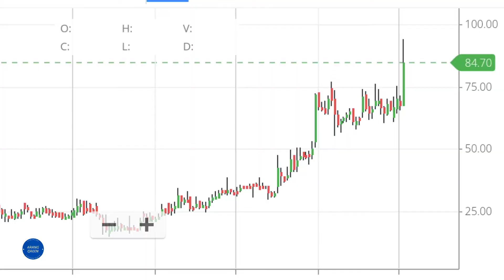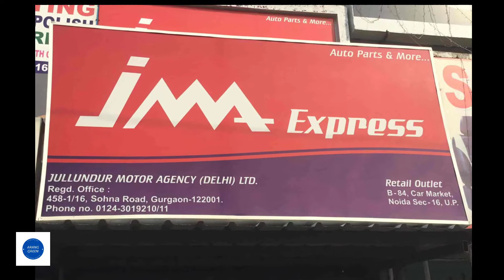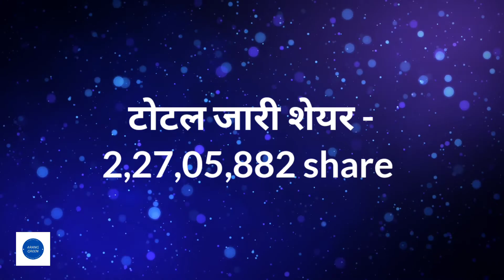Jullundur Motor Agency / jma fundamental analysis 2021-2022 / hindi /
aaj is video me hum Jullundur motor agency ltd. company ke fundamental ko jànenge jo auto parts distribution sector se hai jo company lagatar growth me hai. ummed hai ki aapko video pasand aayega.

Opening free demat account and started online earning